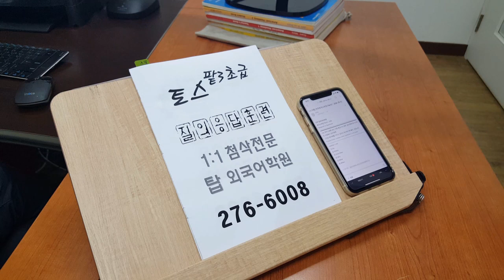전주 토익스피킹 팥3 템플릿 영어회화 탑외국어학원 200515